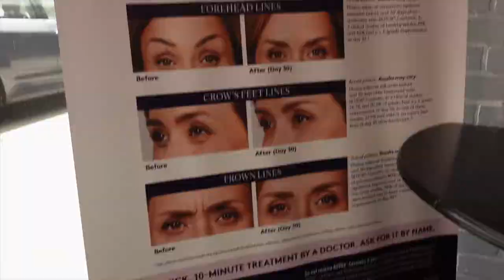My Botox & Browlift Experience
join me as I get my first round of Botox. I'm talking about the why's, how much and what to expect. I hope you enjoy and found this informative.💛 Krysler

✒︎AMAZON STOREFRONT

☆ Music ☆

☆ Equipment ☆

c a m e r a // Sony ZV-1